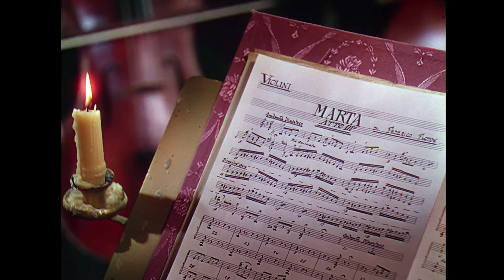Universal Monsters: Classic Horror Done Right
Universal monster films are some of the best early horror movies there are. Join me as I take a look at these movie gems, and gush over the great work of Bela Lugosi, Boris Karloff, Claude Rains, and James Whale.

00:28 Dracula (1931)
01:10 Frankenstein (1931)
02:21 The Mummy (1932)
03:04 The Invisible Man (1933)
04:36 The Bride Of Frankenstein (1935)
05:38 The Wolf Man (1941)
07:32 Phantom Of The Opera (1943)
09:05 The Creature From The Black Lagoon (1954)

Happy Halloween! 🎃